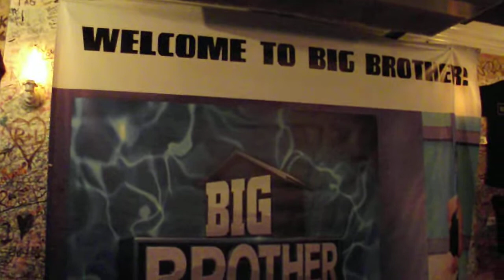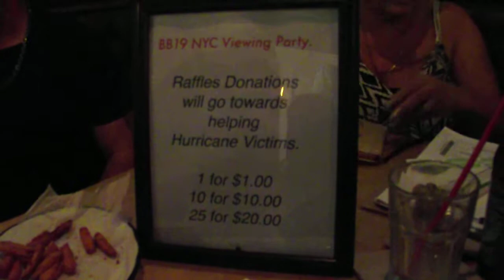Big Brother Season 19 Finale Viewing Party NYC Part 1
Big Brother Season 19 Finale Viewing Party in New York City Part 1
located at The Top Tap.
The event benefited hurricane victims.